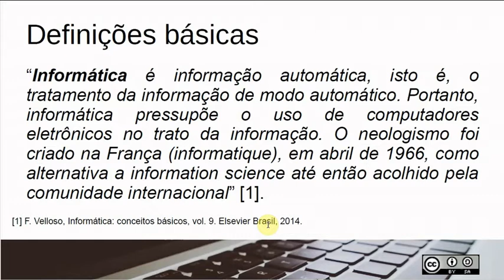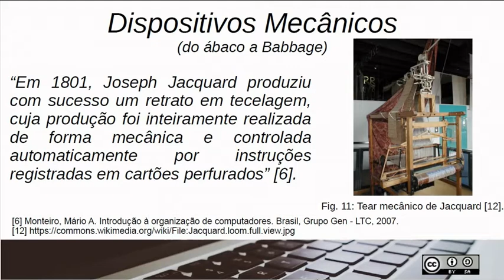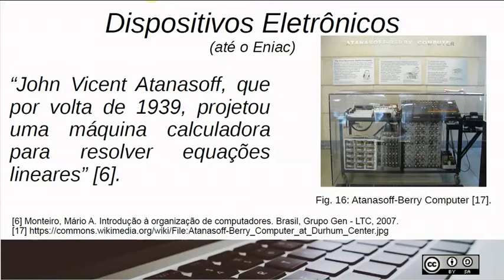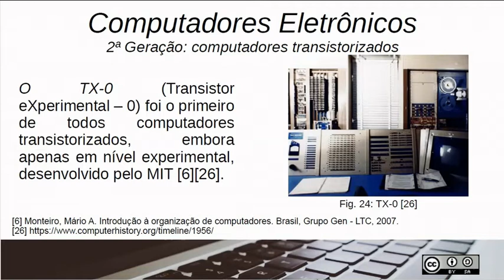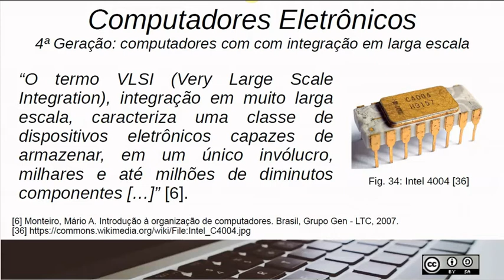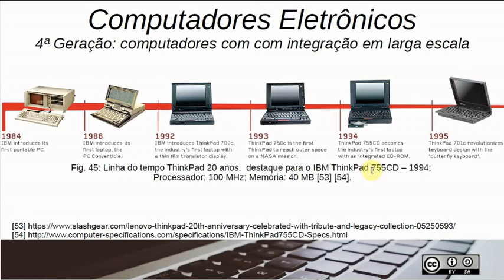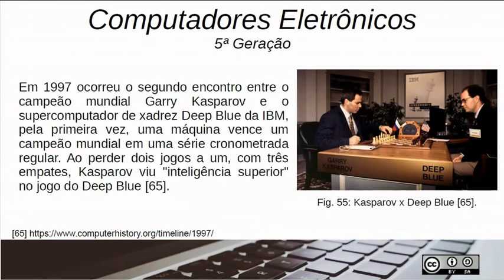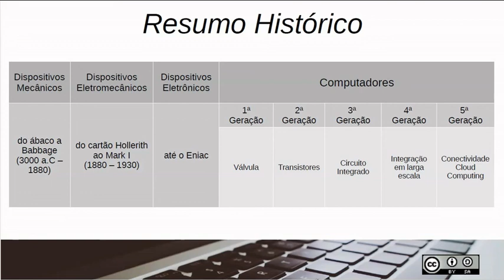Aula 01 - Introdução e Histórico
Introdução e Histórico da Informática